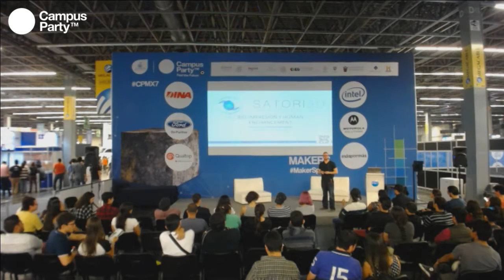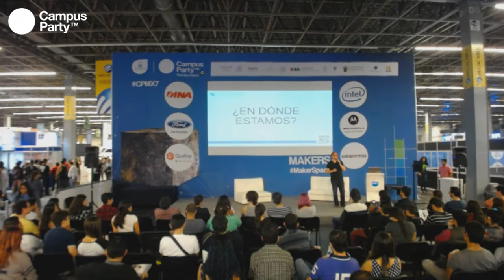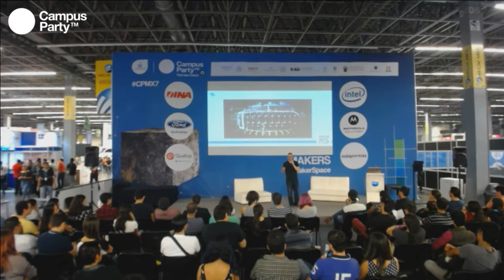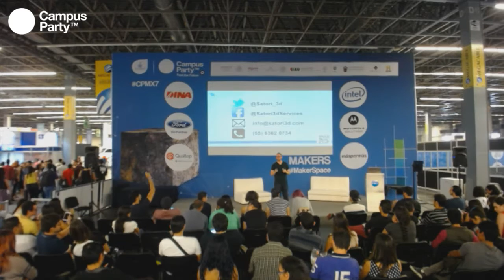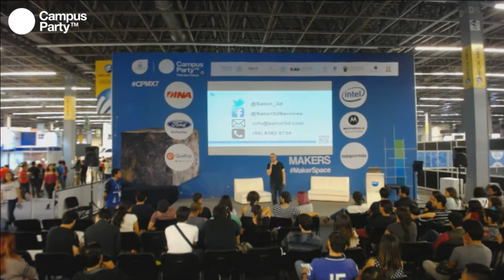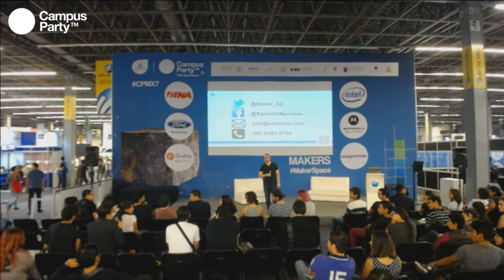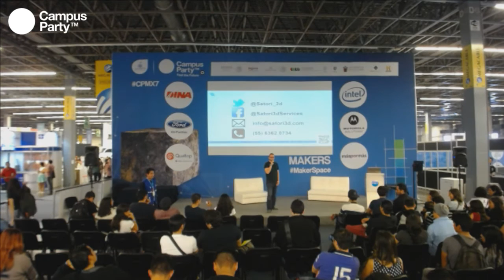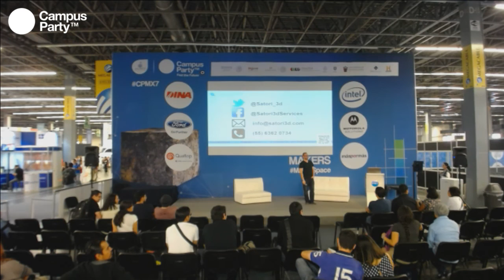CPMX7 Makers Satori 3D Bioimpresión 3D